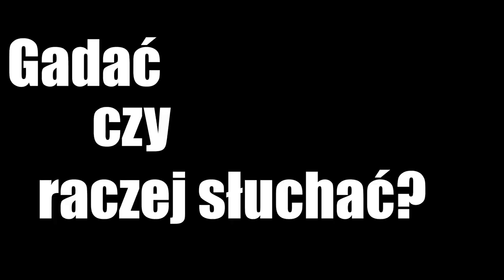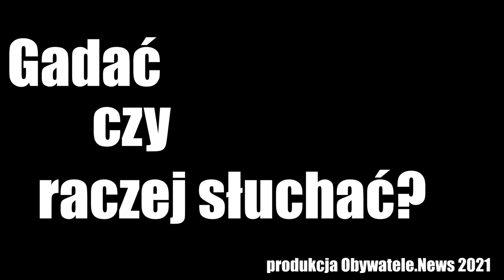Natalia Broniarczyk Aborcyjny Dream Team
Obserwuj nas!